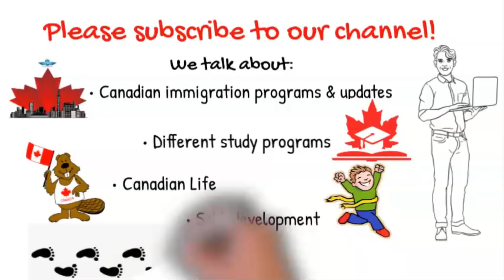Documents for Visit Visa, Canada. কানাডা ভিজিট ভিসা আবেদনের জন্য প্রয়োজনীয় ডকুমেন্টস।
কানাডা ভিজিট ভিসা আবেদনের জন্য প্রয়োজনীয় ডকুমেন্টস।
Documents required for visit visa Canada.